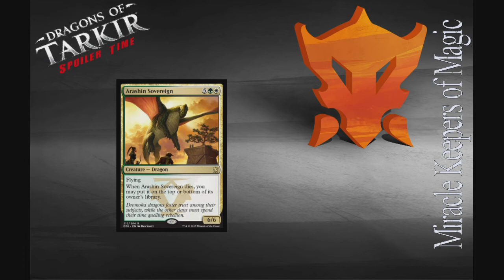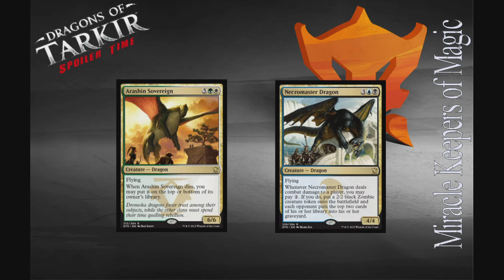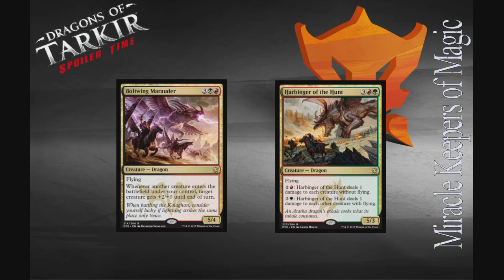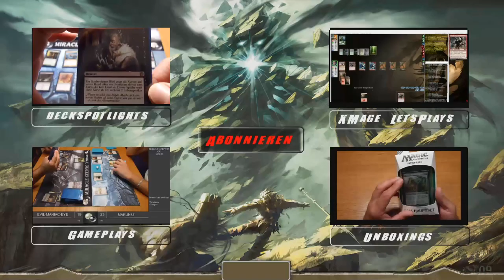Mtg - Spoiler: DTK Dragons of Tarkir - Dragon Rare's [Info][Deutsch]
Die ersten Karten von Dragons of Tarkir wurden bereits gespoilert! Wir widmen uns als ersten um die Mulitcolor-Drachen.

Community TS: ts3.w3b.at:9995

Wenn ihr unser Projekt unterstützen wollt bedanken wir uns recht herzlich!

Unser Partner

Magic Community